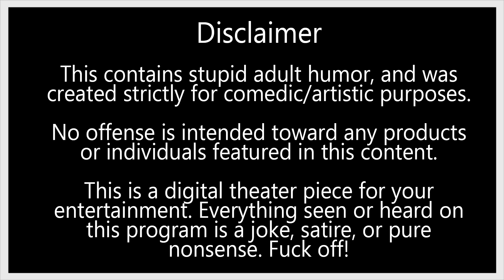#246 - Buddy Intimacy / Drinks with Hotel Staff / Keeping a Diary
We talk about a new trend about Buddy Intimacy and more. It gets wild. We talk about Anthony Burdain's advise about having drinks with Hotel staff instead of at the Hotel. Do you keep a Diary? We think it is insane to do so and hope you think the same. That being said, we do not judge nor reject anyone that follows this ancient and worryng practice of jotting down your deepest secrets. Unless your last name is Frank and your first name Anitta, chill with the Diary. Thanks for listening and continue to do so, or else...

This contains stupid adult humor, and was created strictly for comedic/artistic purposes.
No offense is intended toward any products or individuals featured in this content.
This is a digital theater piece for your entertainment.
Everything seen or heard on this program is a joke, satire, or pure nonsense. F*k off!

Comment if you have anything to add to our conversations and wish to hear our opinion on other topics.

Wanna watch my Spanish Podcast ?